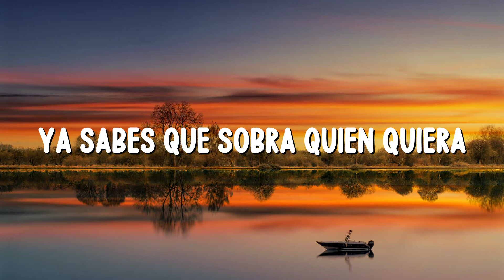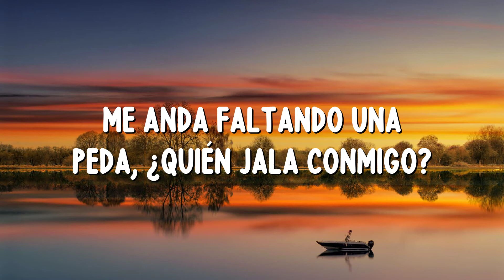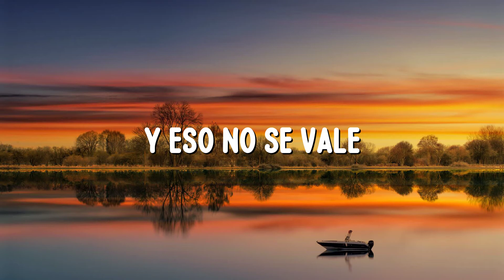Eden Muñoz - Chale (Letra)